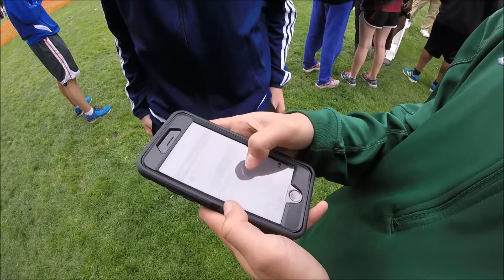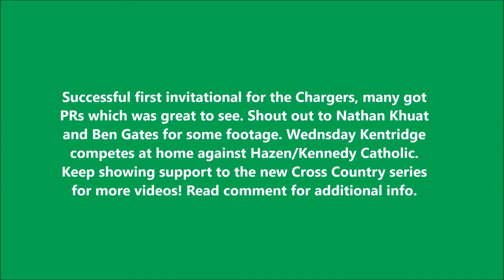Fort Steilacoom - XC Vlog #3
The Charger team had its first invitational this weekend, it was a great day for racing and a great day for personal records! It was fun to see many great runners from all over the state compete in a race. The next video will be up Wednesday after the home meet. I am questionable for that race which might mean more footage! Keep supporting the series with likes!